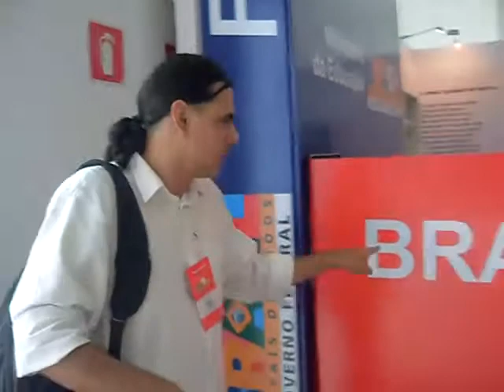MEC - falta acessibilidade.rv